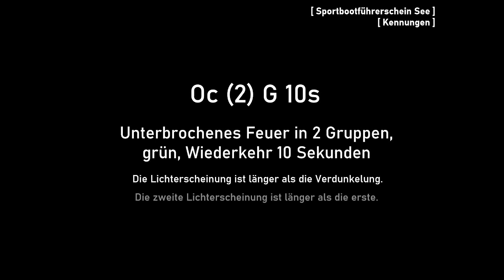Kennungen: Unterbrochenes Feuer in 2 Gruppen Oc (2) [Tutorial]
Beim unterbrochenen Feuer wird eine "längere" Lichterscheinung kurz unterbrochen. Bedeutet: Die Lichterscheinung ist länger, als die Verdunkelung. Handelt es sich um ein unterbrochenes Feuer in 2 Gruppen, so bezieht sich die Wiederkehr auf Dunkel-Hell-Dunkel-Hell. Die zweite. Lichterscheinung muss dabei dabei länger sein, als die erste und kündigt mit ihrem Ende das Ende des Takts an. Unser Video demonstriert anschaulich diese Kennung.